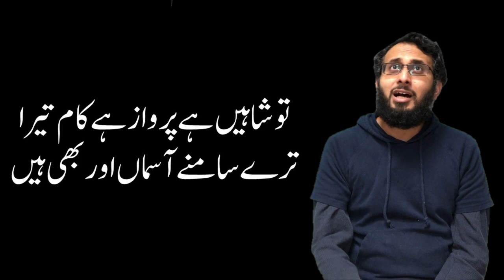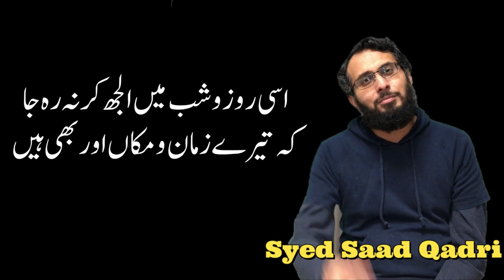Sitaron se Agay Jahan Aur bhe Hein | Don't be Sad in 2020 | Allama Iqbal Poetry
Sitaron se Agay Jahan Aur bhe Hein